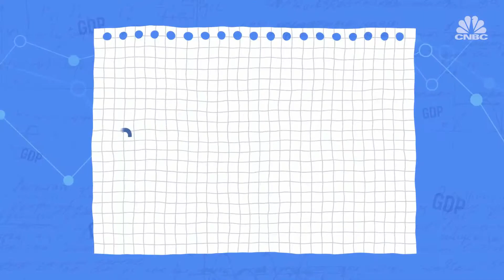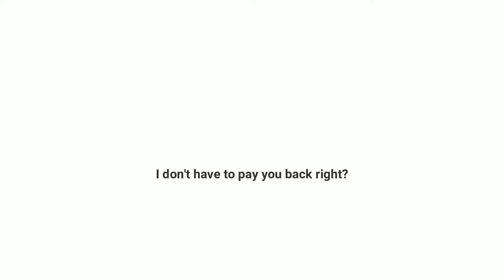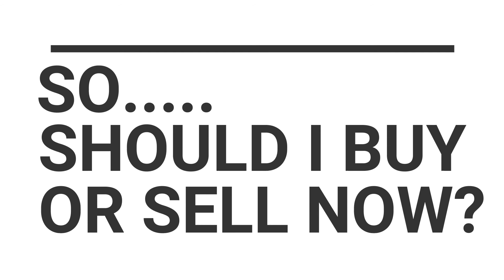Aug/Sept Real Estate Market Update - Greater Vancouver Area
What’s driving this hot market, how long will it last and should I be buying or selling are the most common questions I get asked every day by homeowners and investors.

I’ll try and make sense of the data and explore the reasons behind what is happening out there in our Monthly Market Speed Report.

Mansour Real Estate Group
Sutton West Coast Realty